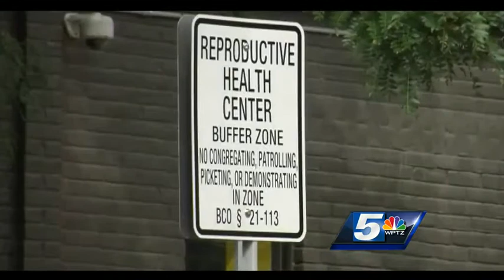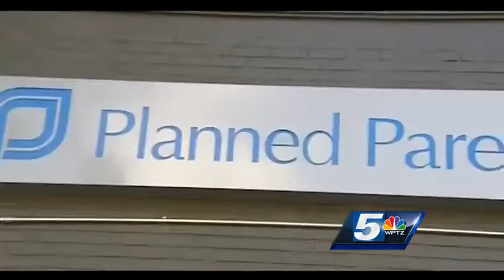Supreme Court rules law unconstitutional